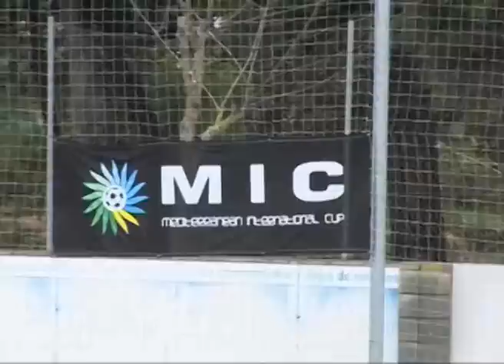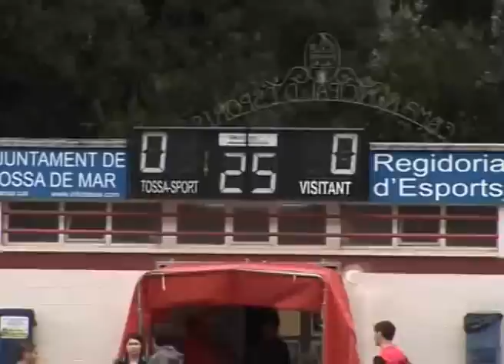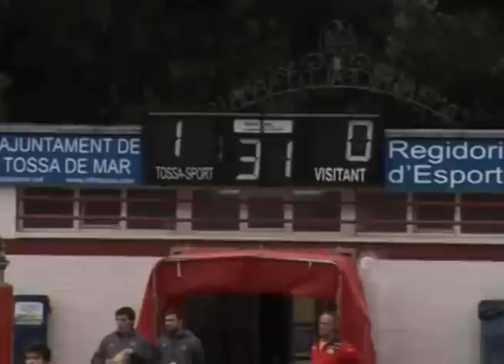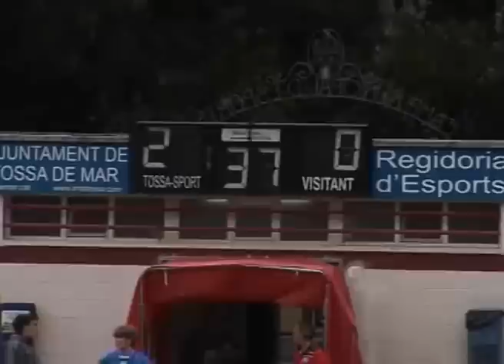FC Locomotive Tbilisi 2-1 Tossa Sport AE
International youth football tournament MIC 2012;
Group Stage, First Match.
Goals for Locomotive: Gugushvili, Dartsimelia